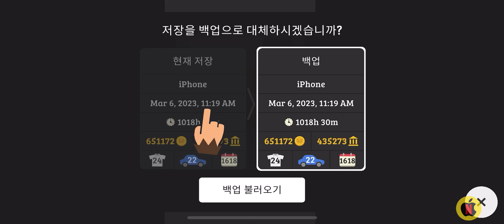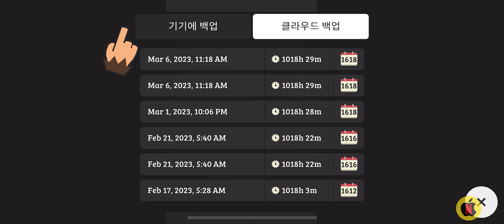스니키사스콰치 아이폰에서 테스팅룸 들어가기! (iPhone에서 안된다길래 직접 해 보았어요!)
테스트한 아이폰은 iPhone XS 입니다.
오래된 기종이니, 최신폰도 모두 잘 될듯 합니다.